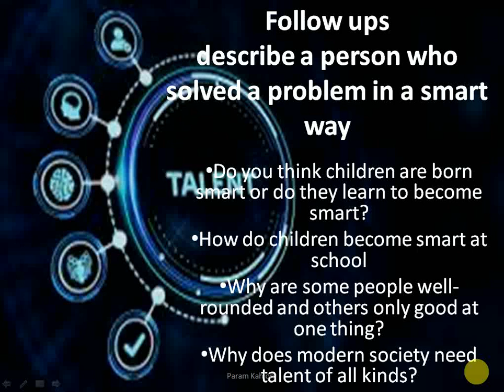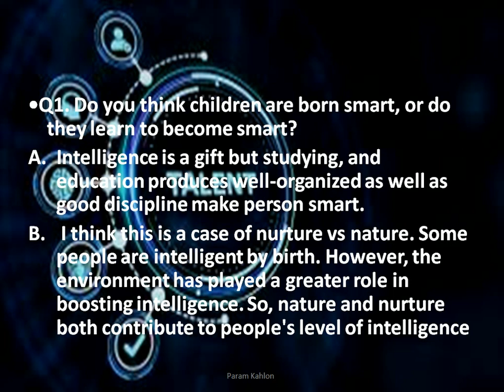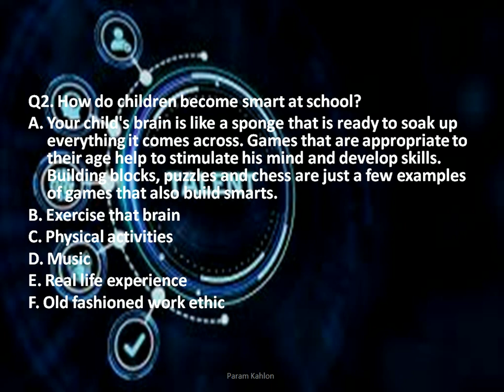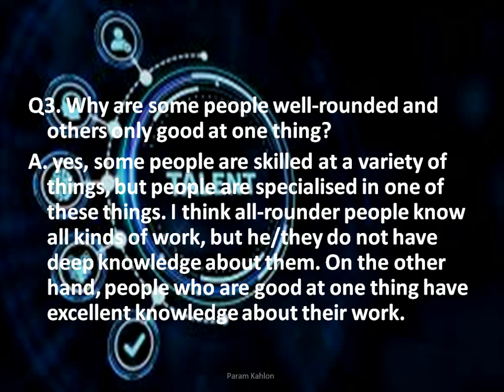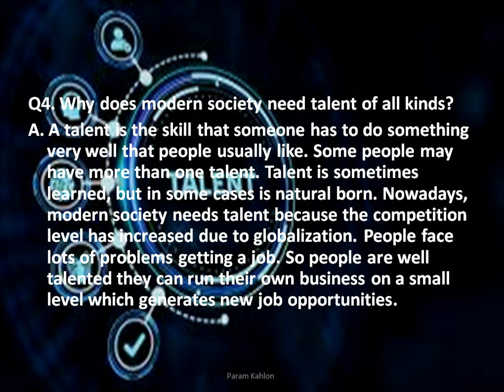Follow ups describe a person who solved a problem in a smart way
Follow ups
describe a person who solved a problem in a smart way
Do you think children are born smart or do they learn to become smart?
How do children become smart at school
Why are some people well- rounded and others only good at one thing?
Why does modern society need talent of all kinds?